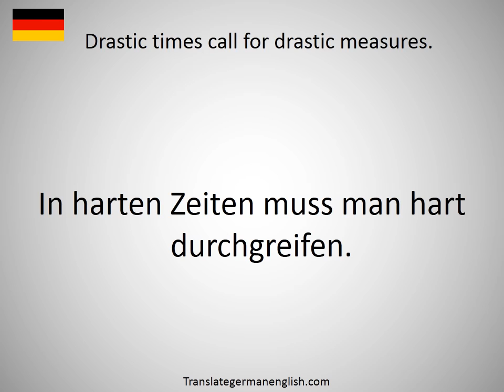How to say drastic remedy (for) in German?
How to say drastic remedy (for) in German? Learn the pronounciation drastic remedy (for)! How to Pronounce drastic remedy (for). Expand your vocabulary, learn German words. Practice German online. Use this free pronunciation guide to practice words at a time. Learn German for free. Thank you for viewing, please like or subscribe! hoe om te sê, si të thuash, እንዴት እንደሚናገር, wie sagt man, comment dire, come dire, como dizer, как сказать, nasıl denir, cómo decir, 怎么说, πώς να το πω, hoe zeg je.